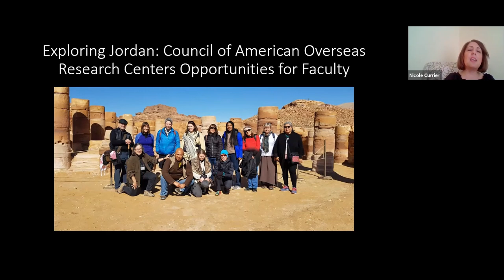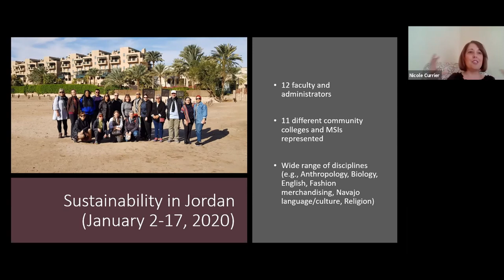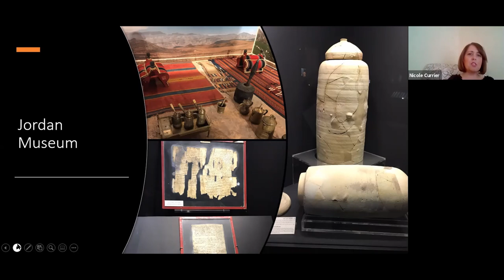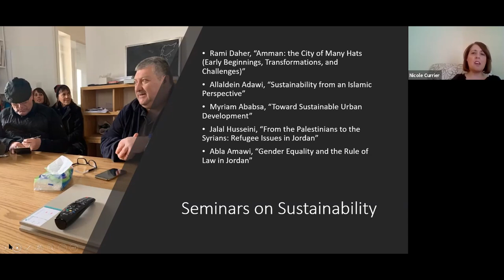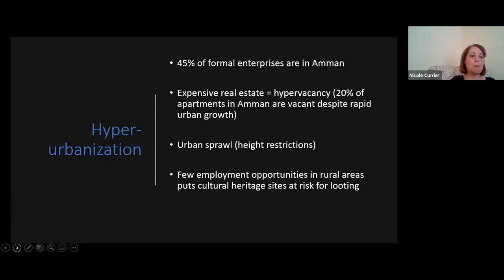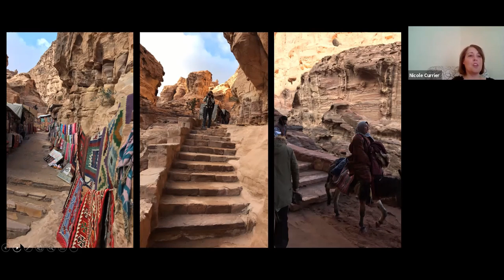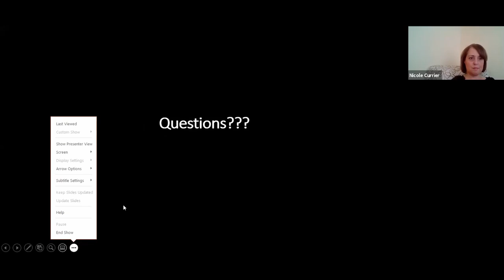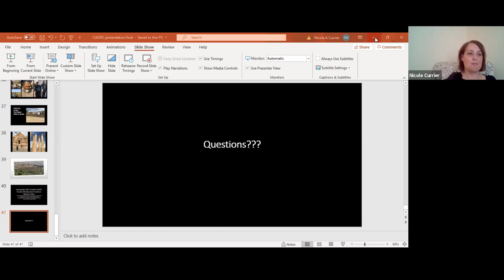Exploring Jordan: Council of American Overseas Research Center (CAORC) Opportunities for Faculty